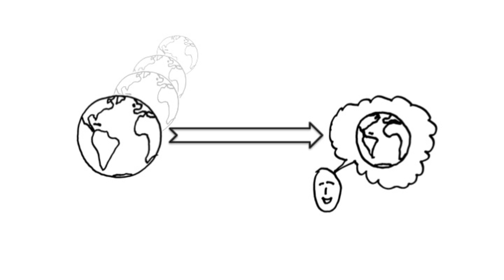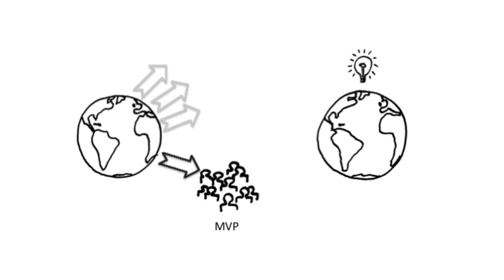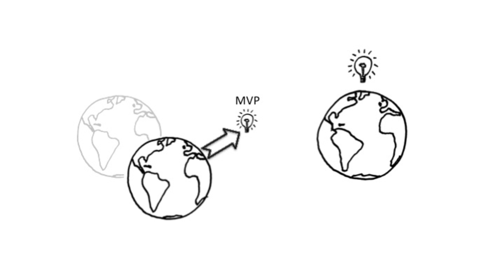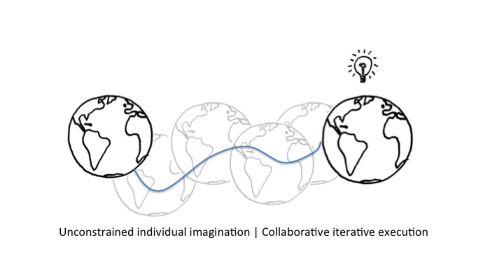Design for the world you want | Willem Van Biljon | TEDxCapeTown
This talk was given at a local TEDx event, produced independently of the TED Conferences. Willem believes that the world we want to live in is not an extrapolation of the world we currently live in. When we build technologies and products, we should design for the world we want, not the one we have.

Willem van Biljon (born 1961) is an entrepreneur and technologist born, raised and educated in South Africa.

Van Biljon graduated from the University of Cape Town with a degree in Computer Science. He held engineering and research positions at LinkData, the Institute for Applied Computer Science and the National Research Institute for Mathematical Sciences.

Van Biljon co-founded Mosaic Software. Mosaic built the Postilion payment system, the first high-end payment transaction switch for commodity hardware and operating systems (Windows). Mosaic's investors included GE and Paul Maritz. The company became one of the top three payment processing software vendors in the world and was sold in 2004 to S1 Corp.

Van Biljon was at Amazon.com where, along with Chris Pinkham and Christopher Brown led the team that developed Amazon's Elastic Compute Cloud (EC2). Willem built the business plan for the service and was responsible for product management and marketing for the public cloud service.

In 2006, van Biljon left Amazon Web Services and later started a venture with Chris Pinkham. The company, Nimbula, was focused on Cloud Computing software and was funded by Sequoia Capital and Accel Partners.[10][11] In March 2013, Nimbula was acquired by Oracle Corporation.

In April 2014 van Biljon joined takealot.com, a Cape Town based ecommerce company as Co-CEO and CTO.

Van Biljon co-authored two patent applications: "Managing Communications Between Computing Nodes", "Managing Execution of Programs by Multiple Computing Systems".